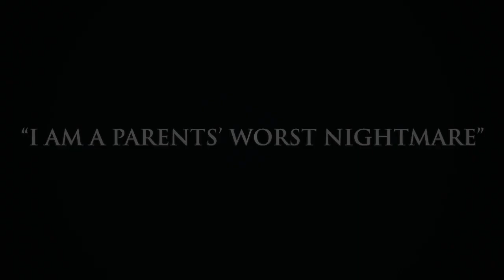Who's Chatting To Your Kids? - Surviving the use of social media with your children